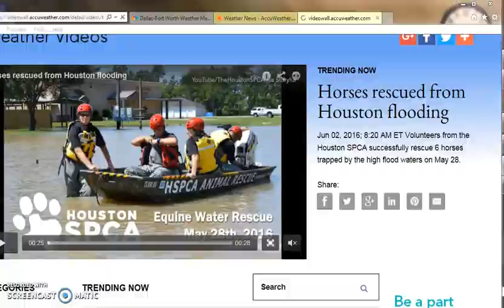6/2/16 Horse helped out Houston Flood